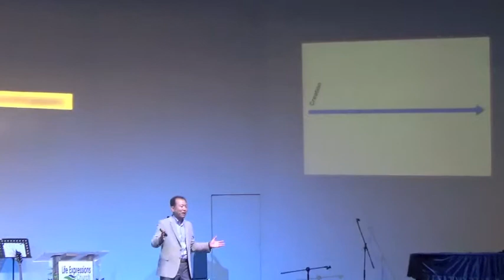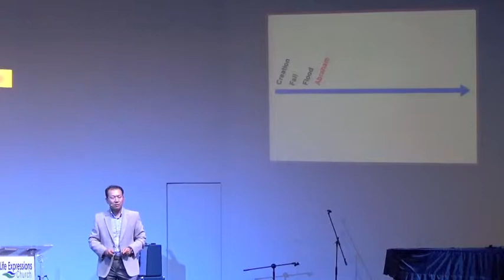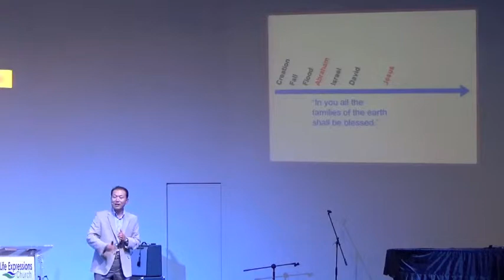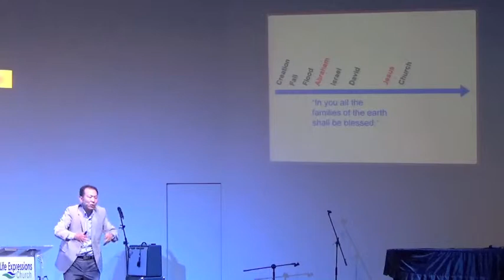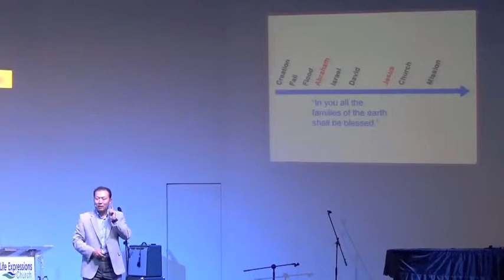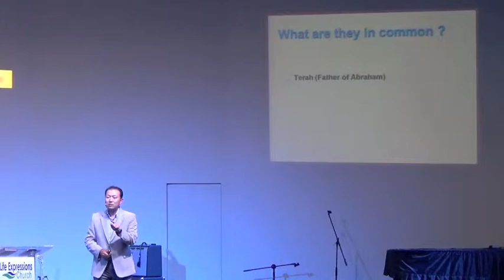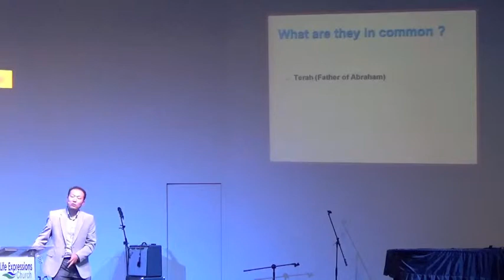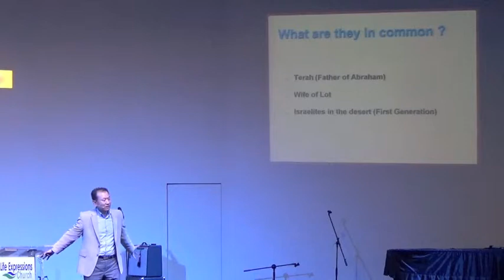Don't Look Back - Ps Jason An